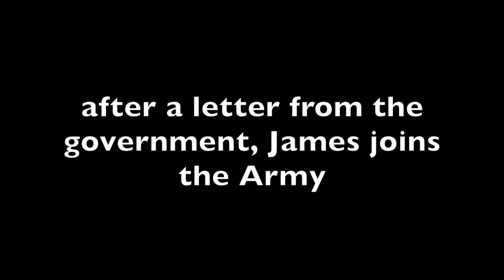Salute James Usrey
Army veteran James Usrey talks about his career in our Salute to Service series.
The Herald/Review will be highlighting several United States military veterans in the coming weeks leading up to Veterans Day. These veterans have served our country during the past 70 plus years spanning from World War II, Korea, Vietnam and The War on Terror.
The Herald/Review will highlight a veteran each Friday through Veterans Day.